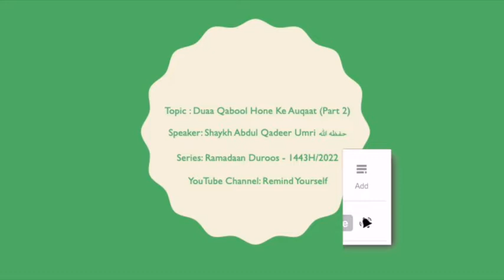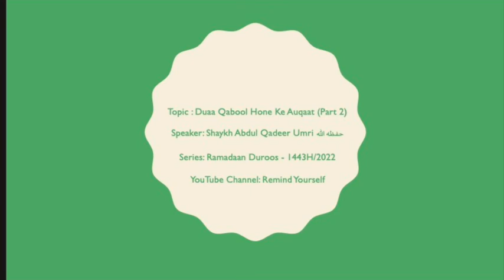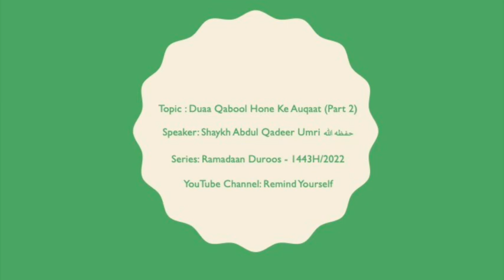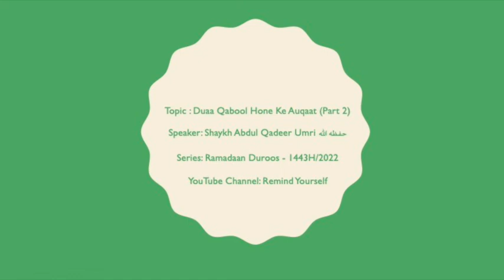Duaa Qabool Hone Ke Auqaat Part 2 | Shaykh Abdul Qadeer Umri حفظه الله | Ramadaan Duroos